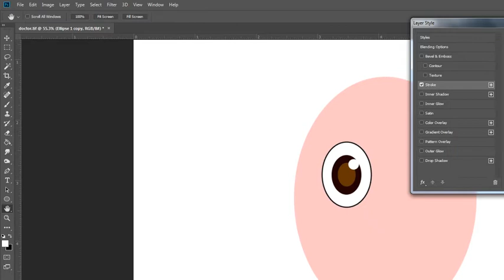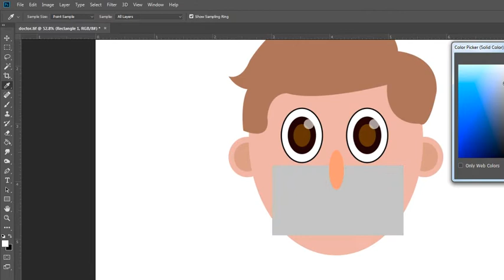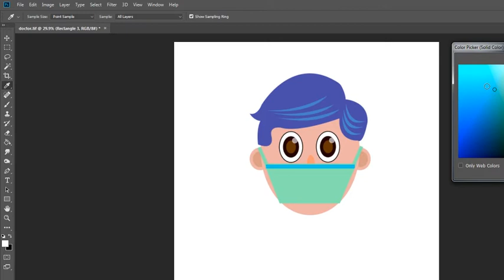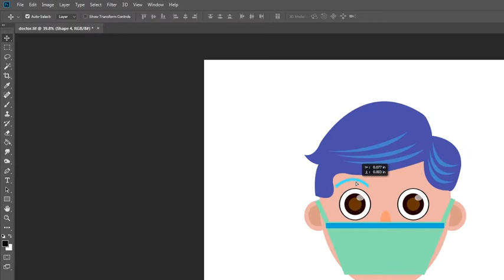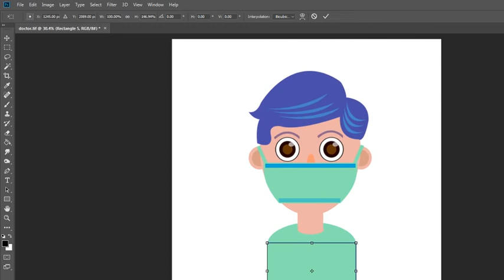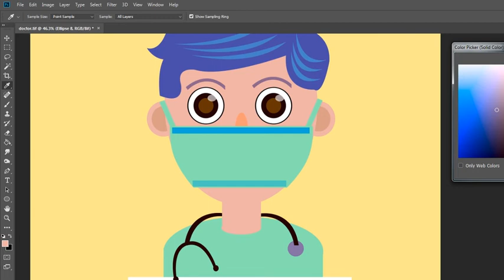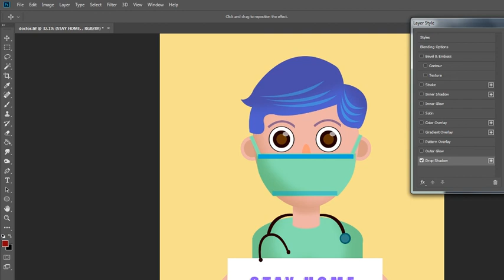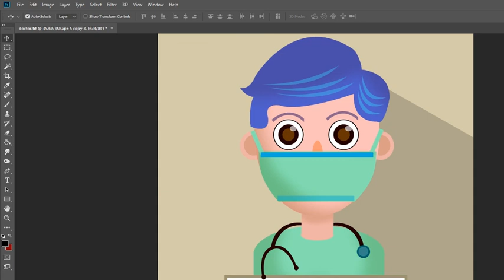Campaign against COVID-19 / FLAT VECTOR (Timelapse)